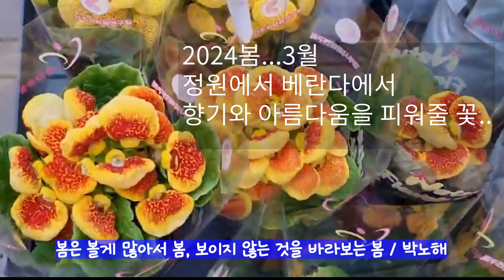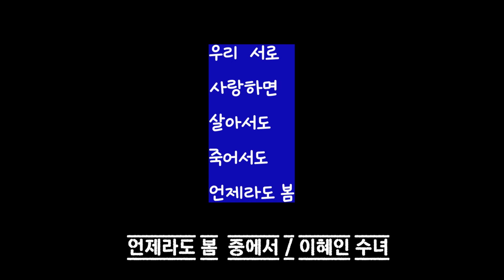2024년 봄의 전령 꽃 / 베란다에 온 꽃 (나리, 자란, 스투키) / Mendelssohn Spring Song Op. 62 No. 6/멘델스존 무언가 중 "봄노래"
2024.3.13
방학동 영아네 꽃 화원에 가서
베란다에 심을 꽃 나리, 자란, 스투키를 사서 베란다에 심었어요.